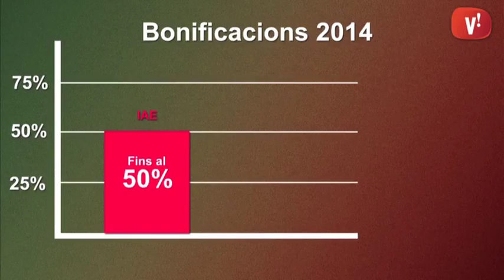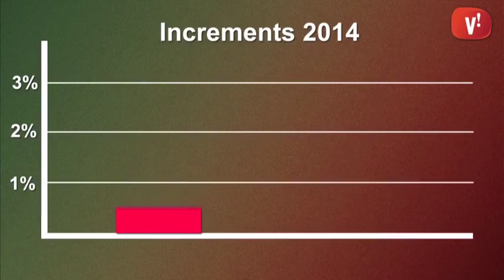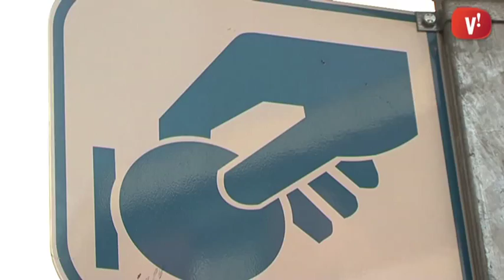Els incentius per a l’activitat econòmica centren les ordenances fiscals del 2014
El foment de l’activitat econòmica és per a l’Ajuntament l’eix prioritari de les ordenances fiscals per al 2014.

Entre les mesures previstes, hi ha la reducció fins al 50% de l’Impost d’Activitats Econòmiques per la contractació de persones a l’atur; la bonificació també del 50% per l’obertura de negocis a les zones d’interès comercial per part de persones amb dificultats d’inserció; o fins a 2.000 euros per treballador a l’impost d’obres a empreses que, arran d’una reforma per modernitzar les seves instal·lacions, contractin nou personal.

Pel què fa als impostos, taxes i preus públics es congelaran per segon any de forma general, excepte en dos casos. La taxa del cementiri pujarà un 2,1% i l’Impost de Béns Immobles (IBI) s’incrementarà de mitjana un 1,5%, un 5,5% menys del què suposaria arran de la darrera revisió cadastral.

A més, pujaran entre cinc i deu cèntims les tarifes de la zona blava d’aparcament i es bonificaran el 95% les obres d’aprofitament tèrmic o elèctric.